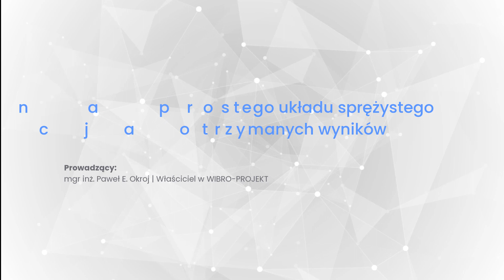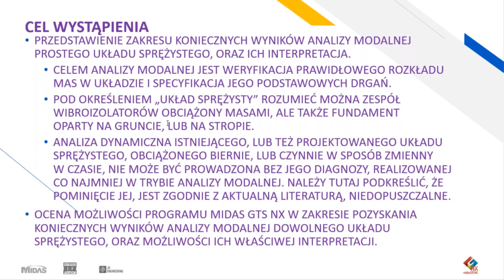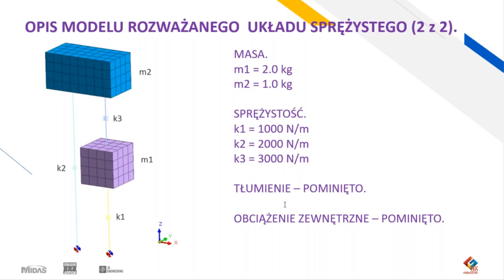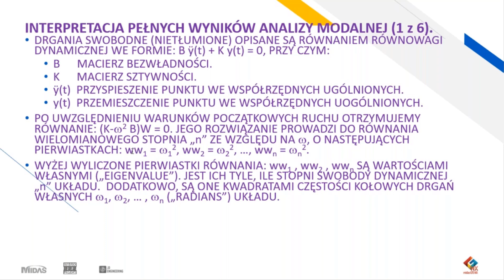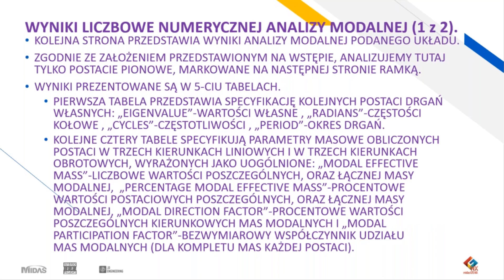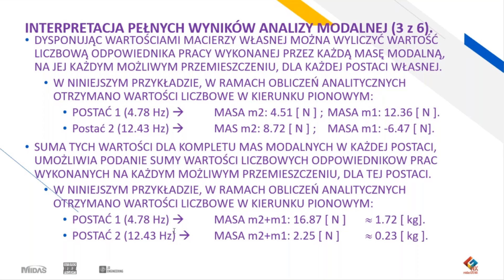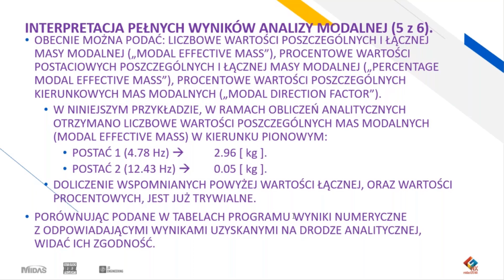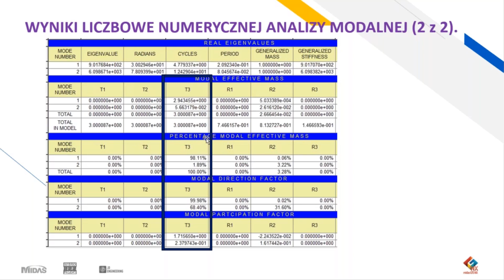midas GTS NX webinar | Analiza modalna prostego układu sprężystego oraz interpretacja wyników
| MIDAS WEB CLASS |
Podczas webinaru prowadzący przedstawił analizę modalną na przykładzie prostego układu sprężystego w programie midas GTS NX. Wyniki analizy zostały omówione szczegółowo oraz zinterpretowane przez prelegenta, a także wskazane zostały niezbędne ich zakresy.

Realizowany przykład może posłużyć jako reprezentacja dla modelu fundamentu opartego na gruncie lub na stropie.

Dodatkowo prowadzący ocenił możliwości i przydatność programu midas GTS NX w prawidłowym prowadzeniu analiz modalnych.

Prowadzący:
mgr inż. Paweł E. Okroj | WIBRO-PROJEKT